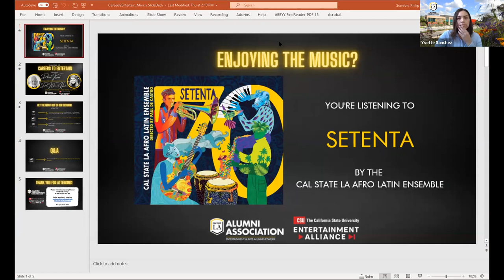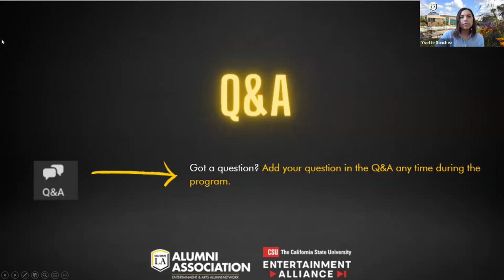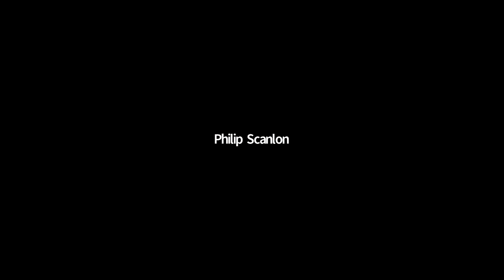Careers to Entertain presents: Daniel Knauf (’82) - Screenwriter, Producer, & Showrunner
Held on March 24, 2023, the Cal State LA Entertainment & Arts Alumni Network hosted a fireside chat featuring alumnus and award-winning  writer, producer, and showrunner Daniel Knauf (’82) who is known for his working on projects like Carnivale, Spartacus: Blood and Sand, and The Blacklist.